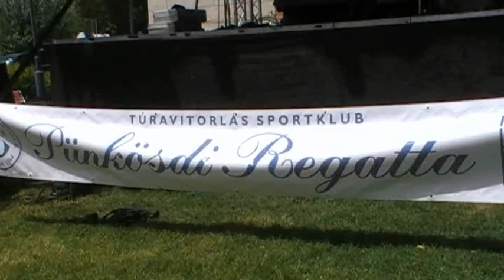Balatoni Pünkösdi Regatta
Az idény első vitorlásversenyét rendezték meg. Keszthelyen közel 180 induló "kerekedett" a versenyt megnyerni.Rövid összefoglalóval próbálunk kedvet csinálni a következő versenyekhez.